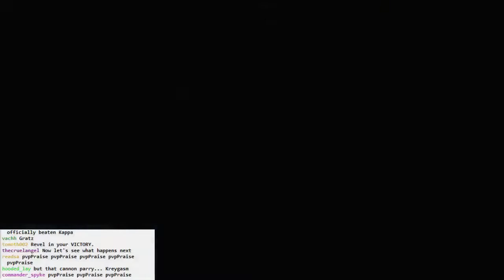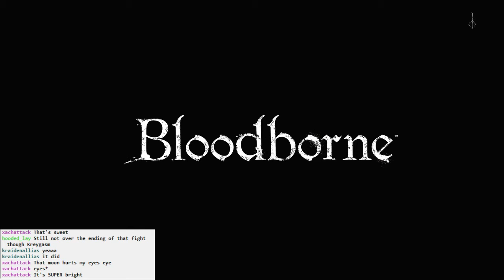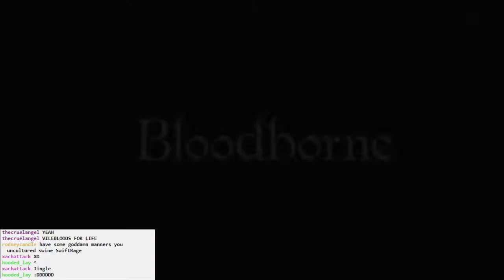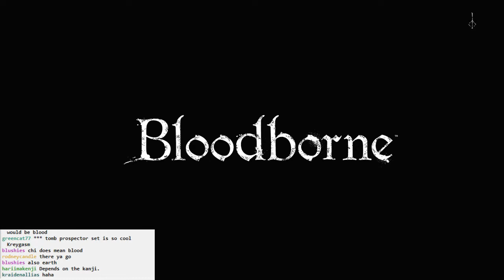Bloodborne BLIND #055 - Making a Martyr Out of Him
Apparently I haven't killed Logarius yet, so back to fighting him! Once again, I'm only showing close attempts... and WINNING attempts.

Checking in once more at the abandoned workshop.

The Vileblood queen Annelise. A new summons? What for?

Getting my revenge on Logarius with a bit more co-op.

Joining the Vilebloods, because why  not?

A... chikage?

Looking around Nightmare Lecture Building yet again, with nothing to show for it. Bah.